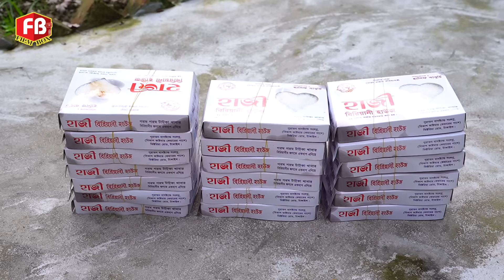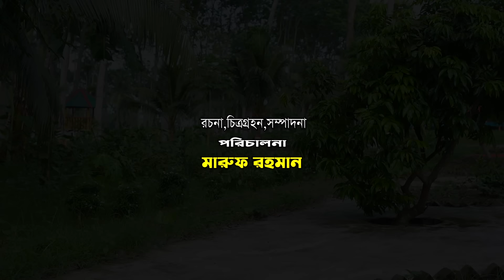দিহানকে পরি দিলো বিরিয়ানি | Dihanke Pori dilo biriyani | bengali fairy tales | dihan | bihan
"দিহানকে পরি দিলো বিরিয়ানি"

Bangla Short film - Dihanke Pori dilo biriyani
Starring: Dihan, pori, Sneha
Model: Dihan, pori, Jinia, bulbul, keram, sohag, Sneha & pori.

dihan
bihan
cartoon
bihar
দিহান
natok
diana natok
aahat
bhoot
rihan
ji han
dihan new natok
rihanna natok
cid
bangla cartoon
bimu
দিহানের নতুন নাটক
putul
dihan pori
bhuter natok
fynny video
bimu
athur